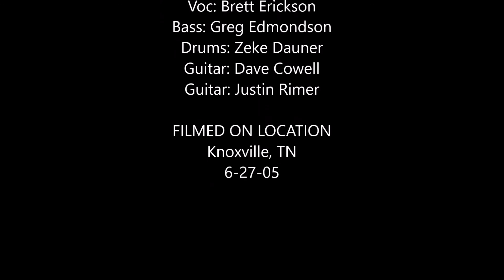Breaking Point - Goodbye To You - Fantastic Four Movie Soundtrack - Knoxville 6/27/05